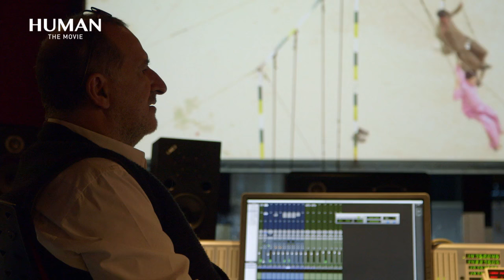Music recording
Discover the secrets of the music composed by Armand Amar for HUMAN...